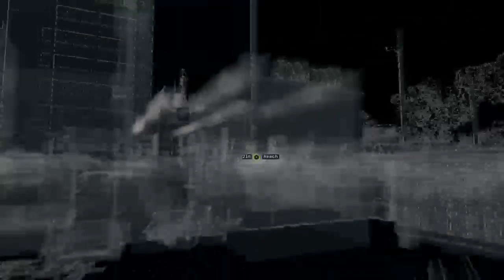koolkiller161's Live PS4 Broadcast